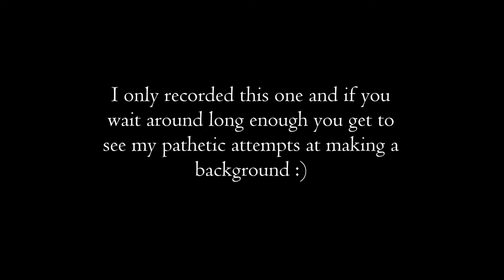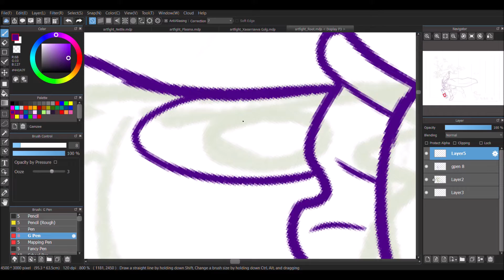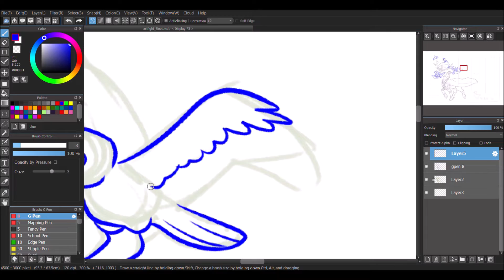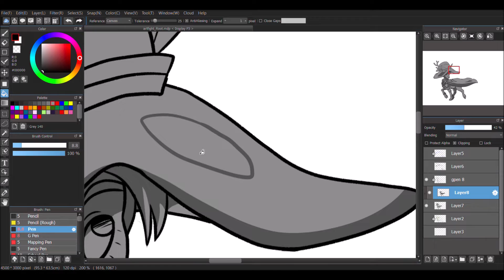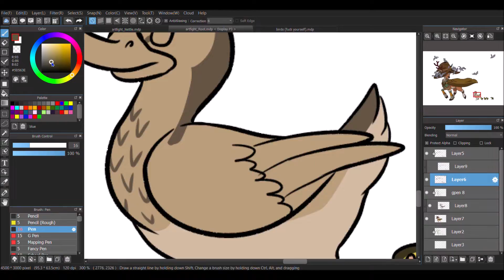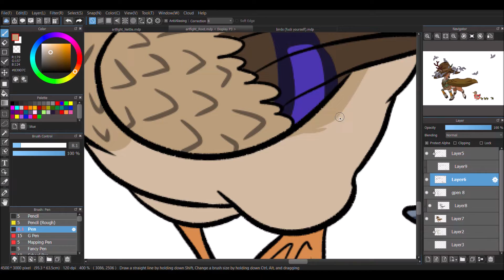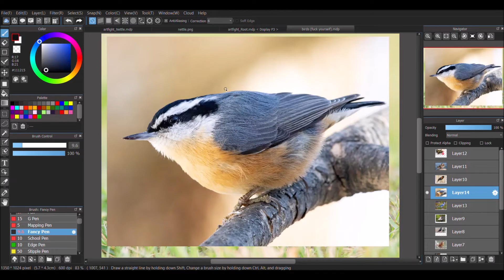speepdaint4 ART FIGHT EDITION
You can't tell because the video is so speede, but apparently windows' built-in gamer mode screen recorder doesn't capture the "reference" window of MediBang.  So chunks of my video were just me dicking around in some blank corner of the canvas where the reference window was supposed to be.  It looks like I'm just eye-dropping up colors from nothing.  Haha life is crazy :P

MUSIC!!  "Bloom" by the Paper Kites  -  "Bremen" by PigPen Theatre Co.